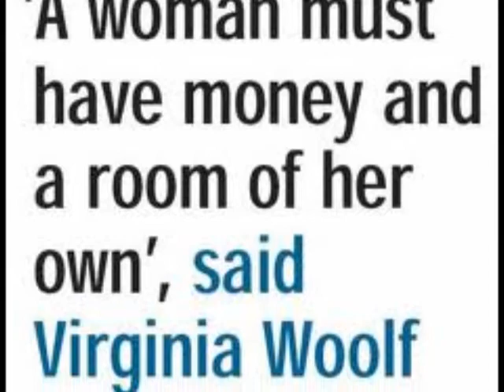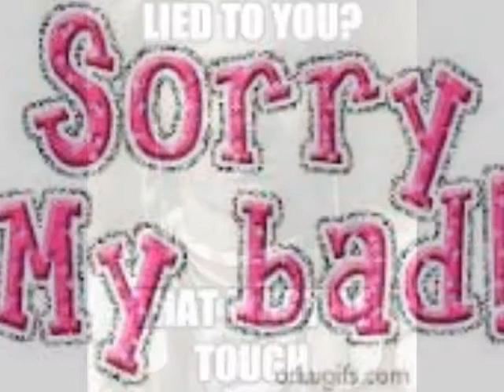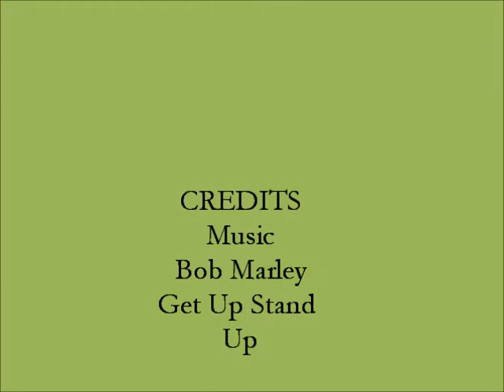Return to O'town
Ella and Gabby are almost home. The wimmin were successful in acquiring a medical marijuana recommendation and now the are almost back home to Florida.